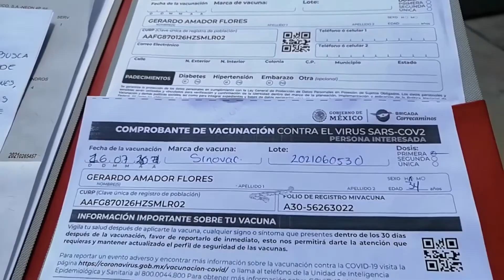La variante Delta, ya ha originado víctimas mortales en Sombrerete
Sombrerete, Zacatecas.- La variante Delta ya ha cobrado víctimas en Sombrerete según información de Protección Civil que sigue apoyando en la aplicación de las vacunas.

Aunque algunos ciudadanos han tenido problemas por la documentación previa a la aplicación de la vacuna, la mayoría señala la importancia de aplicarse el biológico.